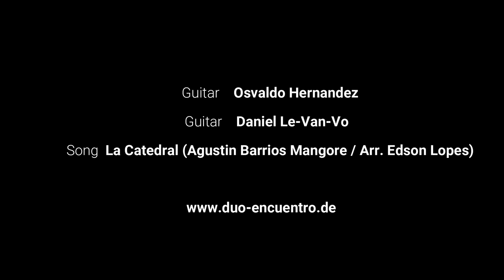Duo Encuentro plays La Catedral from Agustin Barrios Mangore - Arr. Edson Lopes for two Guitars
Duo Encuentro plays La Catedral from Agustin Barrios Mangore / Arrangement from Edson Lopes for two Guitars.

Osvaldo Hernandez: Guitar
Daniel Le-Van-Vo: Guitar

Video editing: Daniel Le-Van-Vo

 Thx!

Our new CD "Contraste" is now available!